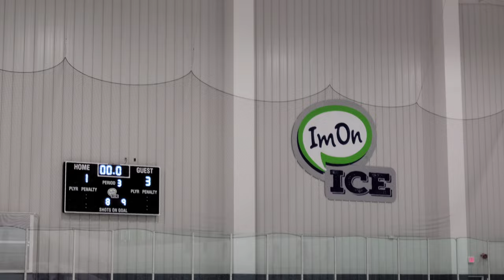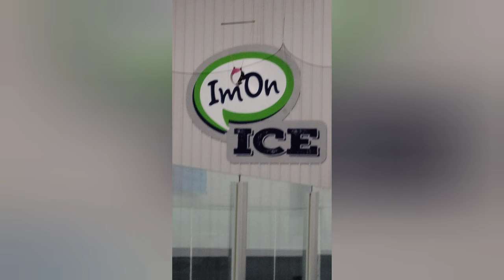Springfield Kings Hockey 12U-C1 Team in Cedar Rapids, Iowa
The Springfield Kings Hockey 12U C1 team played in the Rough Riders Challenge tourney in Cedar Rapids, IA, December 9-11, 2022. I caught a few videos from their games.
These aren't hilights or lowlights. Just some videos I was able to capture. My daughter, Carigan Trees #26, plays defense for the Kings.
Kings went 1-3 in the tourney.